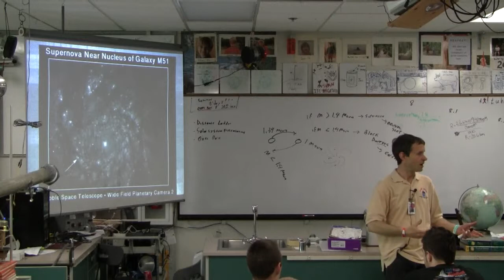G 08-05-01 The Distance Ladder (Brief) (3/3)